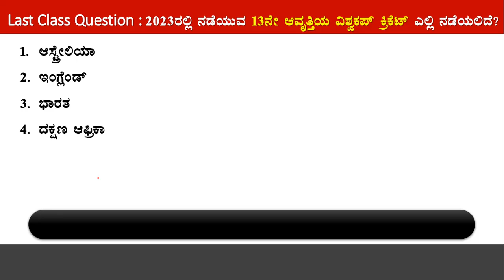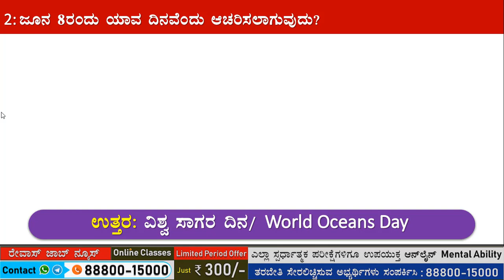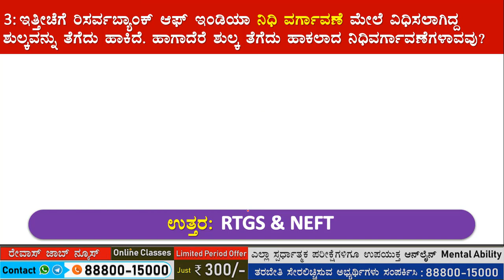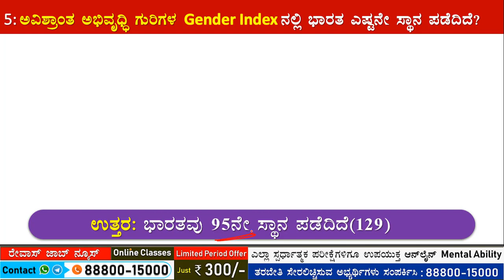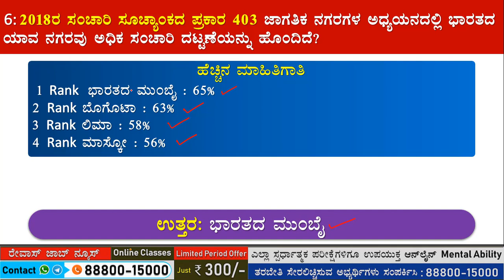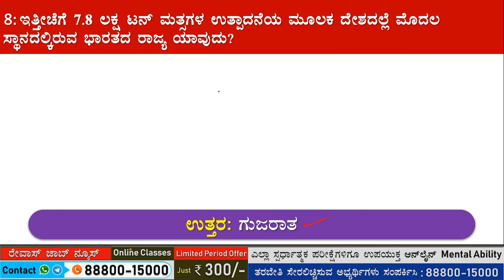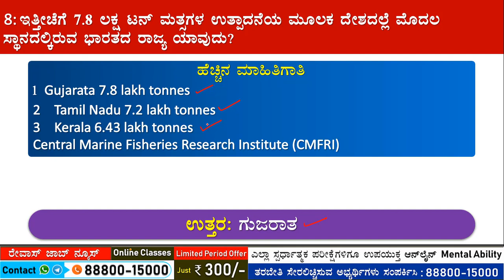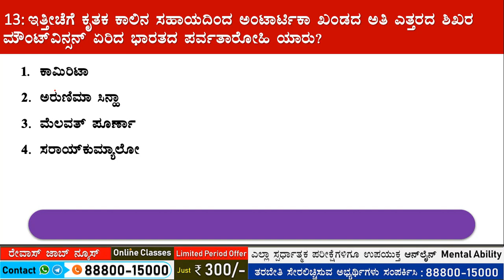8-June 2019 Current Affairs in Kannada ಪ್ರಚಲಿತ ಘಟನೆಗಳು for SDA FDA RRB PSI PC PDO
8 June ಪ್ರಚಲಿತ ಘಟನೆಗಳು, 8-6-2019  Current Affairs in kannada in kannada for KAS PSI FDA SDA RRB PDO PC Current Affairs for all competitive Exams.

By Heraldry - Own work,The map has been created with the Generic Mapping Tools using one or more of these public-domain datasets for the relief:ETOPO2 (topography/bathymetry) (topography) (topography) | English | Français | Italiano | 日本語 | Македонски | +/−Permission is granted to copy, distribute and/or modify this document under the terms of the GNU Free Documentation License, Version 1.2 or any later version published by the Free Software Foundation; with no Invariant Sections, no Front-Cover Texts, and no Back-Cover Texts.